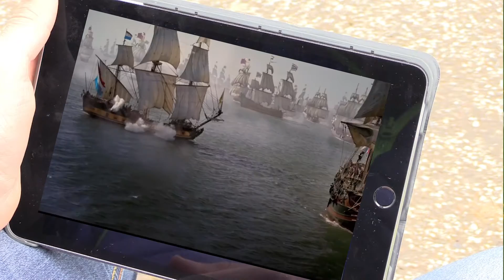Oude Hollandse Waterlinie 01 - Jaloers op onze republiek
Oude Hollandse Waterlinie
Deel1: Jaloers op onze republiek

Dit filmpje is één van de vijf, die horen bij het lespakket over de Oude Hollandse Waterlinie.

Deze lessen zijn verzorgd door Stichting Groene Hart en Erfgoedhuis Zuid Holland.

Job:  Noah Rust
Neeltje: Veerle Wallenburg

Script en regie: Michiel van de Burgt
Camera en montage: Nico Hermenet